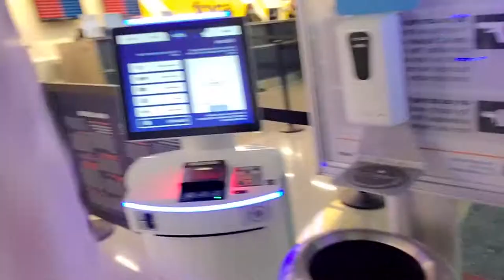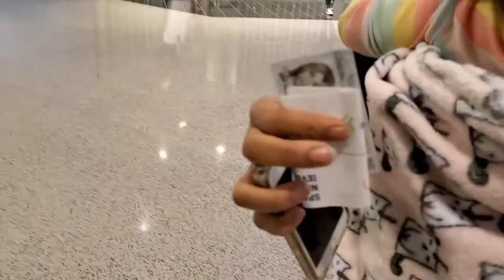Vlog || Where do we go from here!